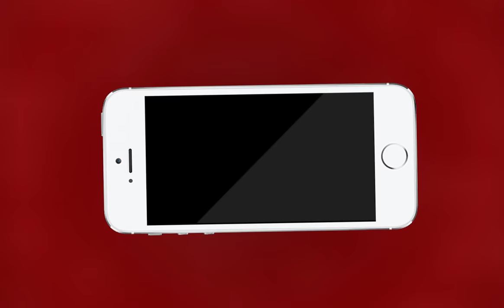AJMER NEWS |कांग्रेस प्रत्याशी के रोड शो के लिए बाँटे गए पेट्रोल के कूपन | MTTV INDIA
कांग्रेस प्रत्याशी के रोड शो के लिए बाँटे गए पेट्रोल के कूपन ,पेट्रोल कूपन वितरण को लेकर खूब हुई झड़प ,गोविन्दा के रोड शो में आने वाले वाहनो के लिए बाटें गए कूपन ,कांग्रेस कार्यकर्ताओं में जमकर हुई हाथापाई ,गोविन्दा के आने के दौरान भी झगड़े कांग्रेस कार्यकर्ता